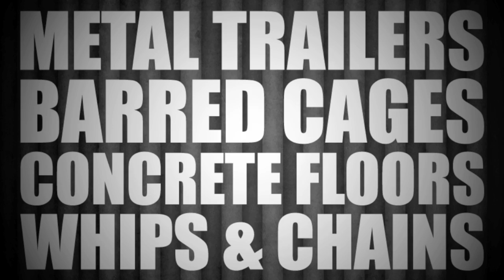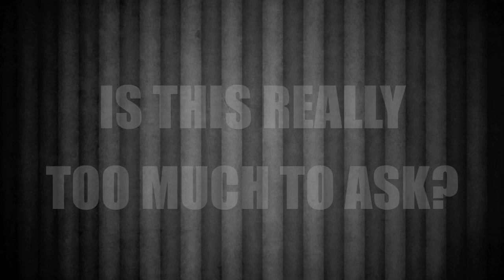CIRCUS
The CIRCUS is NO FUN for the animals...

Big Cat Rescue does something called Operant Conditioning to  teach our cats to do things we need them to do for medical reasons, such  as lean against the fence to get their shots or open their mouth so we  can look at their teeth.  We do this with rewards and the cats have fun  because they are smart and bored and love the attention.  We never  punish or withhold food to make them do something, and the cats only do  it when they want to -- not on our schedule.

But because tigers and lions in circus acts must perform specific  acts at precise times and "the show must go on," positive reinforcement  is not the only method used by circus trainers or night club magicians.   Often the cats are beaten, starved and confined for long periods of  time in order to get them to cooperate with what the trainers want.  And  life on the road means that most of a cat's life is spent in a circus  wagon in the back of a semi-truck or in a crowded, stinking box car on a  train or barge.

The messages the public gets from circus acts couldn't be worse.   These acts either show man dominating one of nature's most magnificent  creatures, which would never happen on an even playing field, or worse  are promoted as illustrations of the "special bond" the trainer has with  his captive.  The latter just fuels the trade in big cats as pets and  that never ends well for the cat.

Last, but not least, circus acts are transient and often are a way of  moving big cats across state lines or even in and out of the country.   Because the endangered species protection acts are so poorly enforced,  this transience creates a legal cover for the illegal importation and  exportation of exotic cats.  If a circus act leaves the U.S. with 10  tigers and comes back with 25, they can just say that the 15 additional  tigers were born on the road -- there is no way to prove it if they were  taken from the wild.  No U.S. government agency tracks the ages nor the individual cats in private collections.